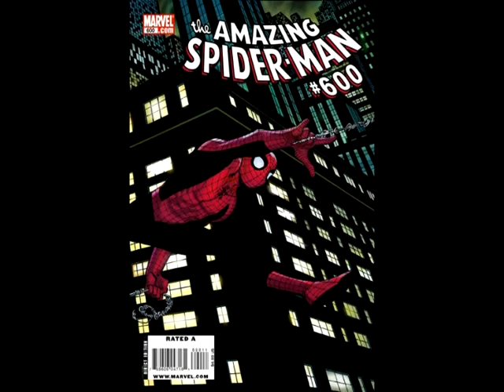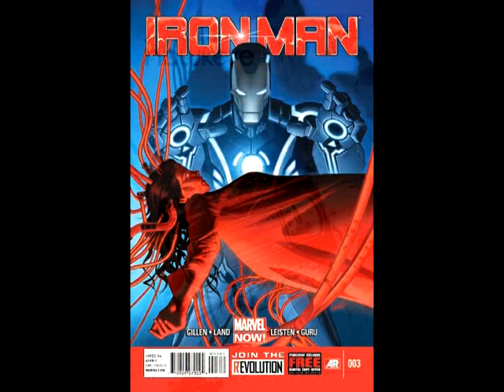New Comics 12/5/12 (Extended Edition)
First Five:
1) Amazing Spider-Man #699
2) Daredevil End of Days #3
3) X-Factor #248
4) Detective Comics #15
5) Invincible #98

Top Ten:
6) All New X-Men #3
7) Avengers #1
8) Before Watchmen Comedian #4
9) Before Watchmen Minutemen #5
10) Hypernaturals #6

Best of the Rest:
DC:
Phantom Stranger #3
Worlds' Finest #7

Marvel:
Avenging Spider-Man #15
Deadpool #3
Hawkeye #5
Iron Man #3
Punisher War Zone #2
Thunderbolts #1
Ultimate Comics The Ultimates #18.1
X-Men #39

Image:
Guarding The Globe #4

Valiant:
Shadowman #2

Trades:
Think Tank TP
X-O Manowar Volume 1 By The Sword TP